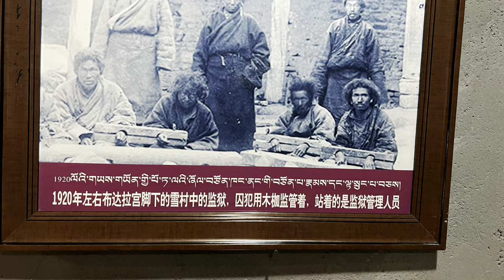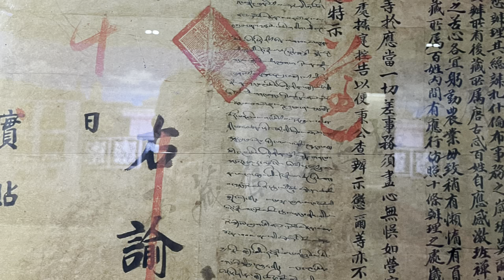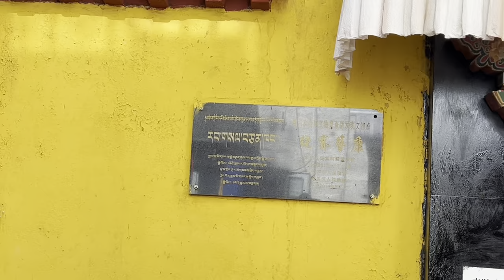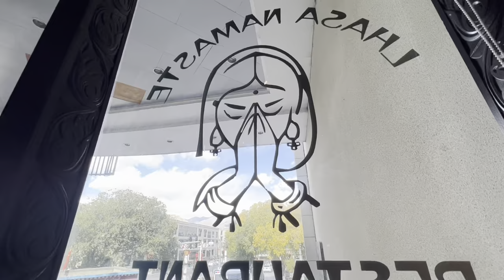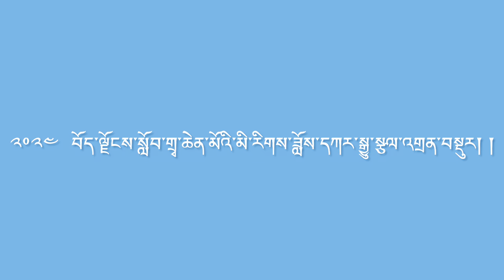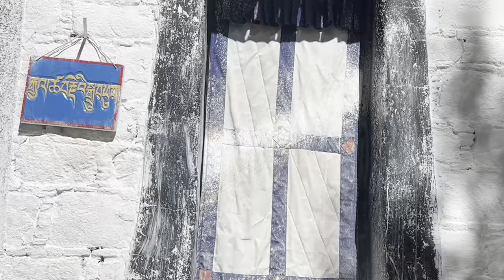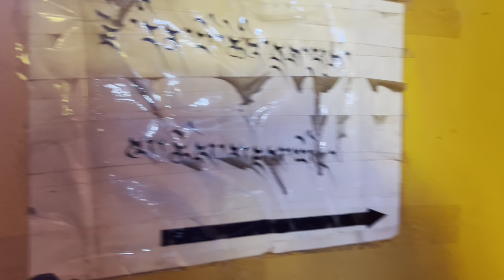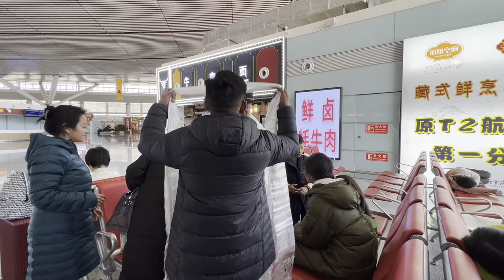Lhasa -Tibet 2024 Returning home after 39 years. PART 2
Lhasa -Tibet 2024 Returning home after 39 years. PART 2. Since a lot of Tibetan fellow and friends liked and shared my first video and reached 25k viewers within a short period of time I decided to share the whole trip part by part.